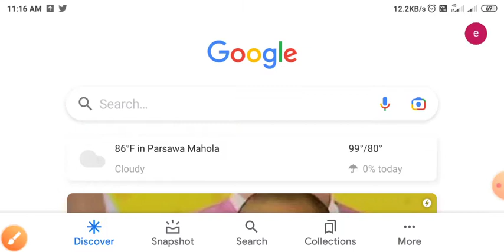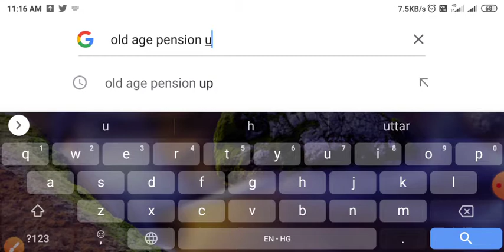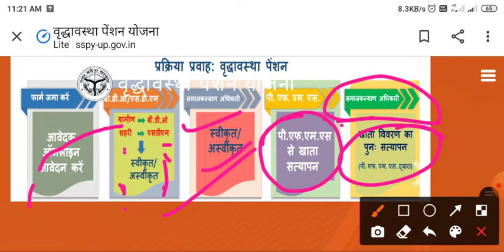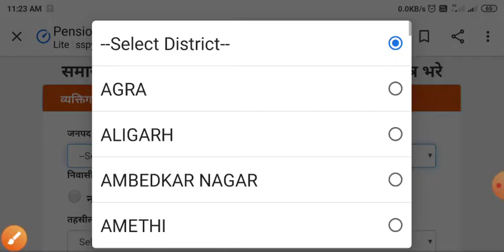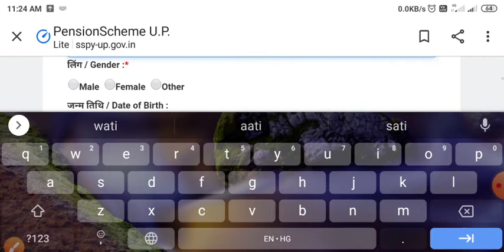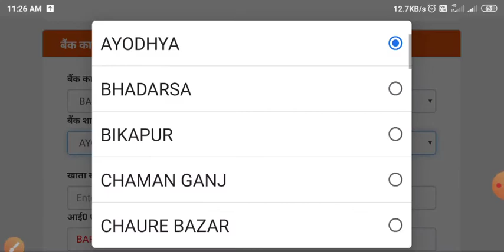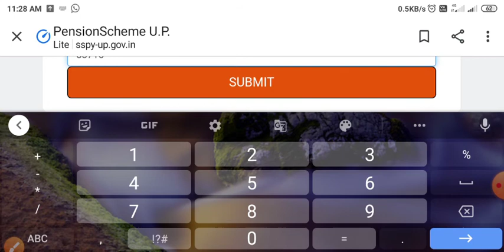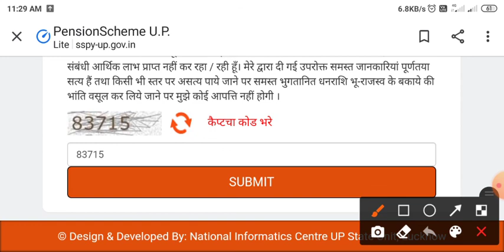वृद्धा पेंशन योजना आनलाइन आवेदन घर बैठे /old age pension plan online registration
Education adda
ajaycu
Is channel pe apko sabhi exam ki tyari se sambandit video mil jaye gi

information adda
information adda
old age pension
old age pension plan